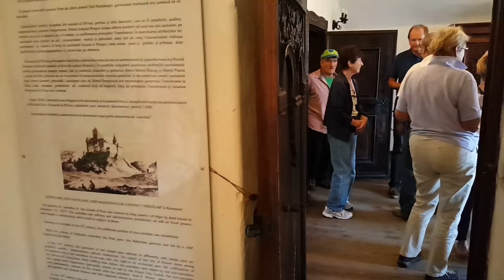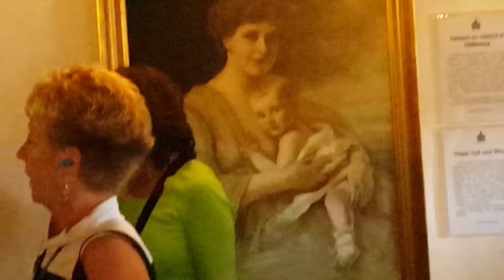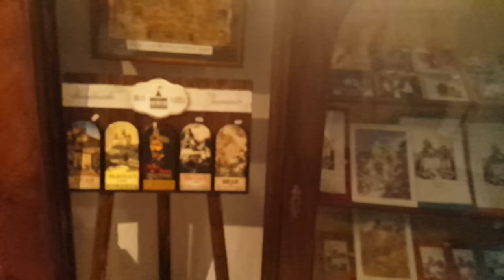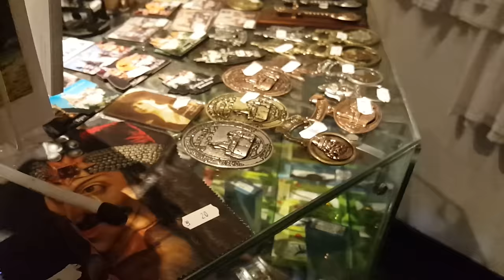VLOG INFINIT / la Bran ziua 1 (Max si PISICA MIAU MIAU)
Am plecat puțin în weekend pana la Bran și vrem sa împărtășim experienta noastră cu voi.